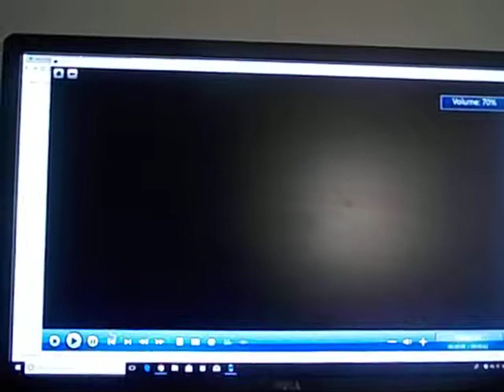Hotel for Dogs Deleted Scene #2